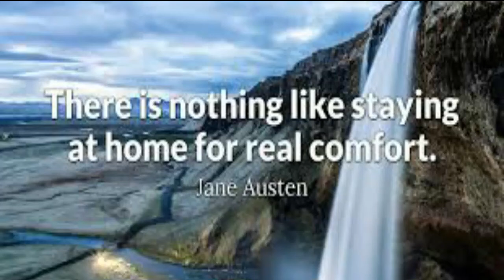Stay Home (Declan DP) - Non Copyright Music (Calm)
🎵 Track Info:

Title: Stay Home by Declan DP